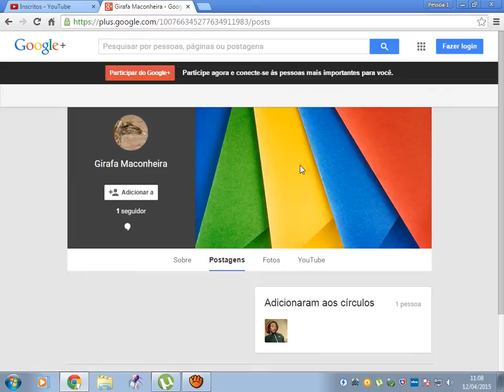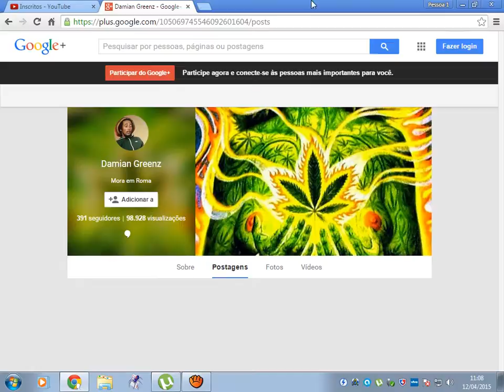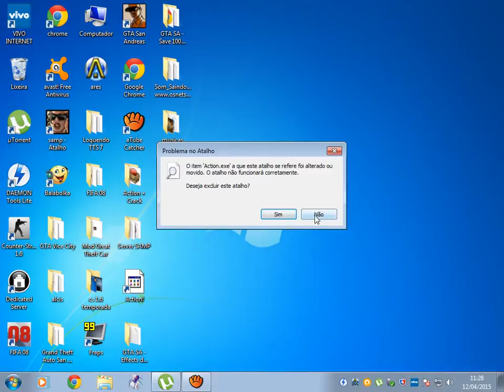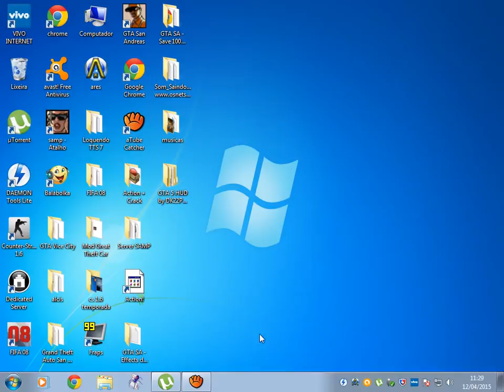Counter Stike 1 6 com + mapas #3 cs chaves